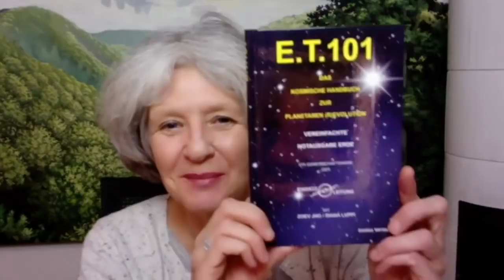❤️ Warum es jetzt auf Dich und Deinen Mut ankommt! ❤️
Die Päckchen mit alten Sorgen und Macken tragen wir schon lange mit uns herum. Wir haben sie aber gebraucht, um das »Spielfeld Erde« mit all seinen Regeln zu verstehen und uns unserer Aufgabe bewusst zu werden.

Die Aufgabe ist, diese Erde in etwas wahrlich Freudiges zu transformieren! Es ist immer wieder vom sog. »Aufstieg« die Rede. Vielleicht ist es eine schöne, neue Welt voller Glück und Freude, die auf uns wartet. Aber wie kommen wir dahin?

In diesem neuen, inspirierenden Video zeigt Dagmar Neubronner, wie jede/r von uns im Jahr 2022 den persönlichen »Aufstieg« in Gang setzen und sich gegenseitig dabei unterstützen kann.